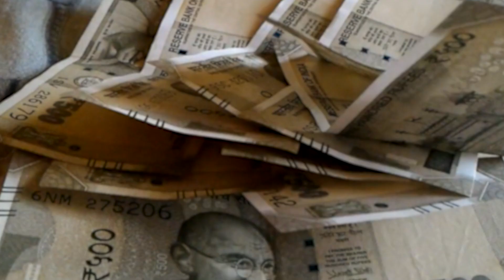NDA के लिए 2015 जैसे बन रहे सियासी समीकरण, मांझी की मुराजद होगी पूरी?